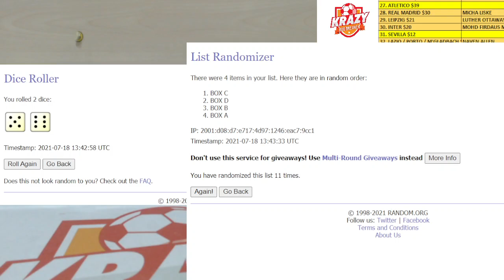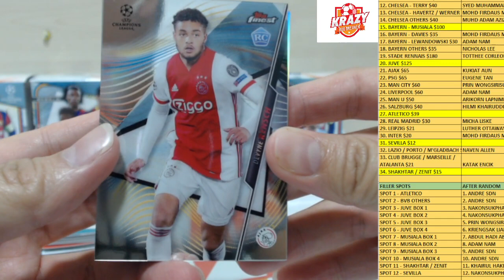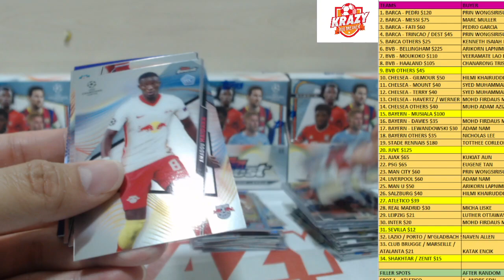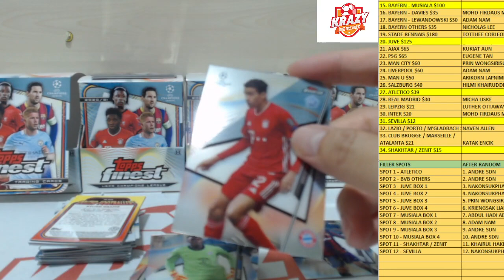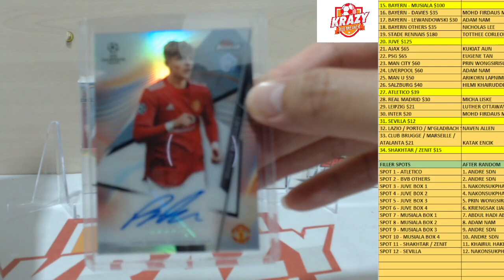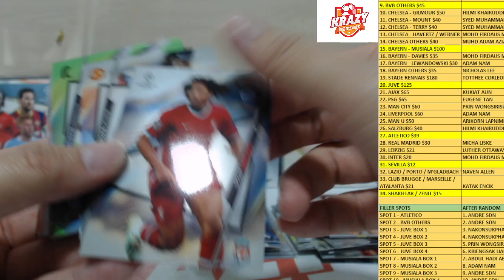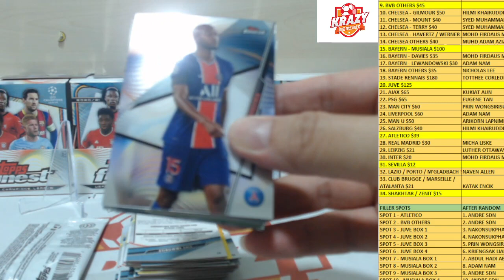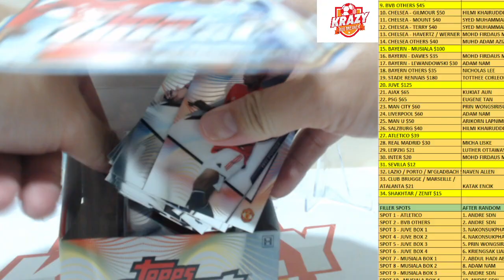KRAZYBREAK 155: 4 BOX TOPPS FINEST #1